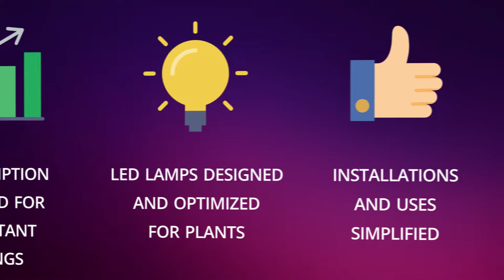Rhino Series 130 - High Performance LED grow light - 60cm x 60cm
Discover Rhino Series 130, a LED grow light system, perfect for growing and flowering !

► High Efficiency